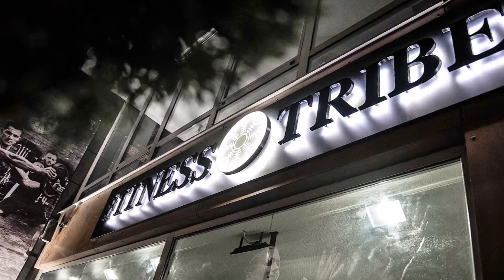Vođeni ili polupersonalni treninzi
Vođeni ili polupersonalni treninzi rade se u malim grupama do 5
vežbača.Svaki član tima radi sa personalnim trenerom i dobija
individualan pristup prilagođen godinama, trenutnim fizičkim stanjem i ciljevima. Na treninzima se rade vežbe oblikovanja, snage, izdržljivosti, kondicije i fleksibilnosti.